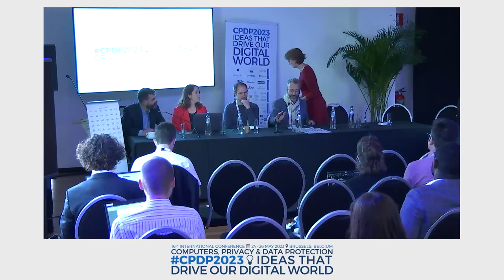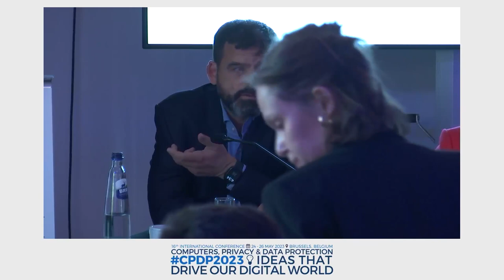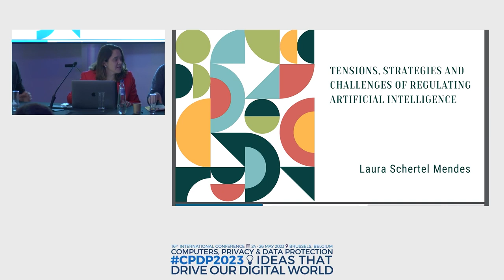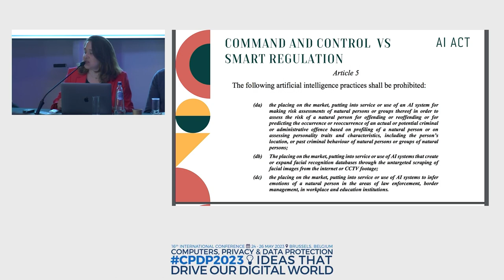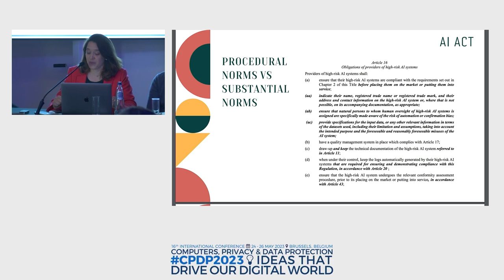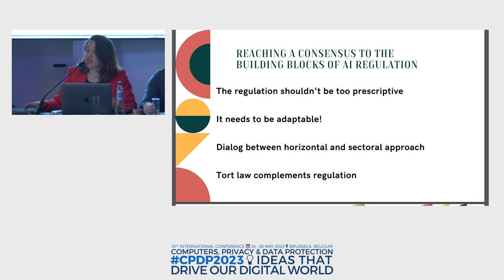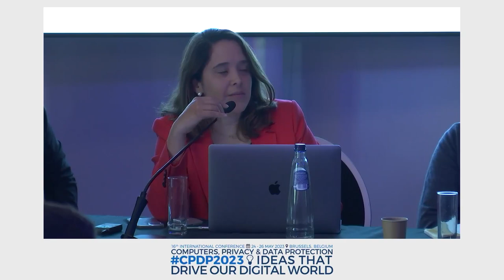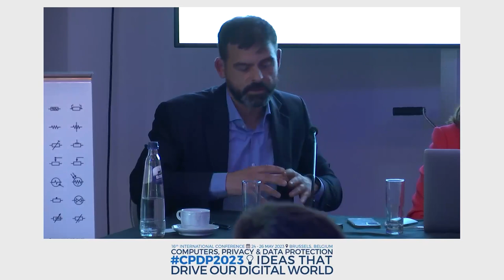NOVEL CONCEPTS IN DIGITAL STATES AND THEIR STRUCTURES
PETIT - SESSION 5

Organised by CDSL
Moderator Alessandro Mantelero, University of Turin (IT)
Speakers Indra Spiecker genannt Döhmann, University of Frankfurt
(DE); Dara Hallinan, FIZ Karlsruhe (DE); Vagelis Papakonstantinou,
Vrije Universiteit Brussel (BE)
The role of states is fundamentally challenged in the digital realm. Westphalian nation states, built on 19th century notions of sovereignty and
statehood, witness their roles, premises and basic assumptions questioned as the virtual, digital world complements the real, analogue environment.
Constitutions are increasingly in need of digitisation (digital constitutionalism), data sovereignty seems a lost cause, citizens are allowed to become e-residents or digital nomads, digitally carrying out their lives and
creating income in other, competing jurisdictions.
Challenges also come from outside: The digital environment allows large
international corporations, that until recently had to establish local presence within any specific jurisdiction they wished to become active, to
carry out business and realise income remotely, paying little attention to
geographical borders and local laws.
States will therefore need novel concepts and new structures to assist
them in their struggle to reaffirm their fitness for any purpose and safeguard their continued existence.
Four issues to be addressed by the panel:
• Digital states and digital statehood;
• Digital constitutionalism and new types of individual rights;
• Is data sovereignty (if considered a worthy cause) attainable?
• What is the role of states in the digital environment? States as platforms